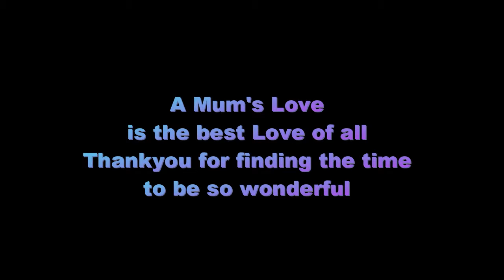Sheilas 70th Birthday